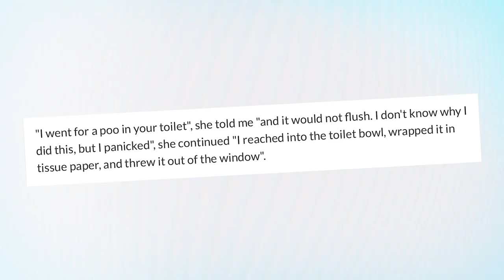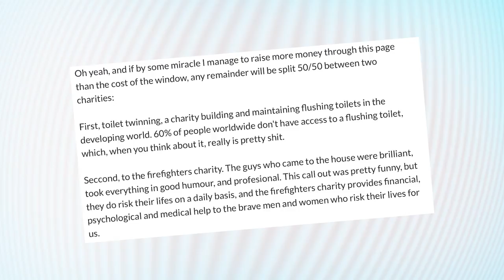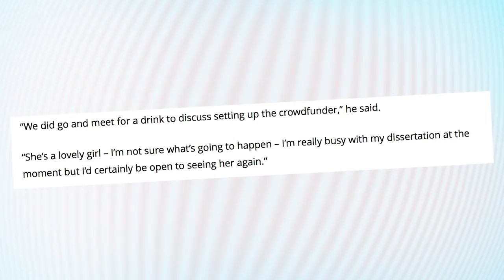TINDER DATE FAIL: Woman Stuck In Window With Her Own Poop | What's Trending Now!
Tinder Date Ends With Woman Stuck In Window With Her Own Poop

A woman from the UK ended her Tinder date by being stuck upside down in a window next to a bag of her own poop.